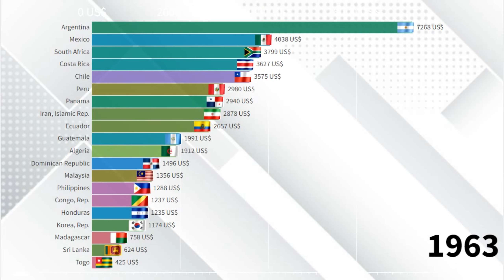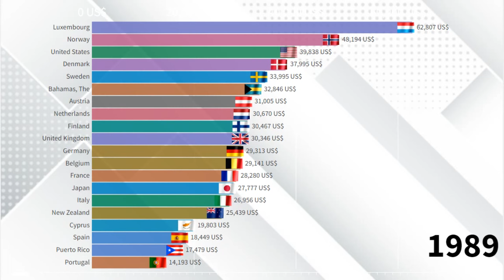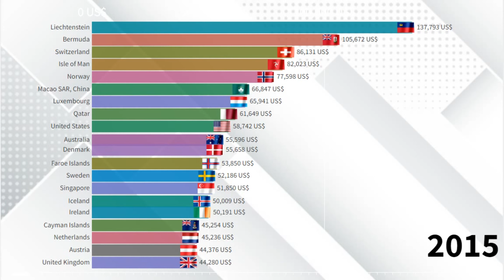Gross National Income(GNI) by Country (per capita constant 2015 US$)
This video shows Gross National Income by Countries from 1960 to 2020.This video is a ranking of Countries in the world by GNI.
Which Country will be the biggest GNI (per capita constant 2015 US$)?Which countries is the largest GNI in the world?Which country has the highest GNI in the World?You will know by watching the video to the end.